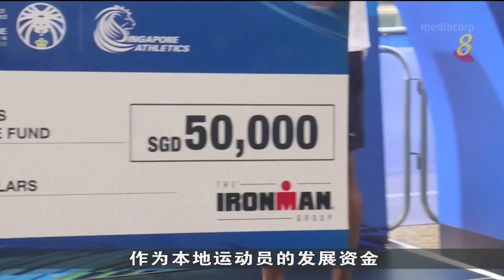渣打马拉松赛恢复疫情前规模 雷雨导致延一小时开跑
今年的渣打银行新加坡马拉松赛以实体形式回归，恢复疫情前的规模。由于清晨下了一场豪雨，赛事延迟了一个小时举行，不过并没有影响参赛者的心情。